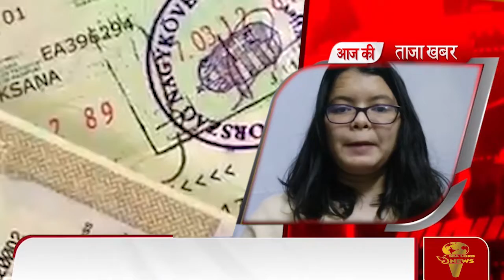Today Top International News || SeaLord News